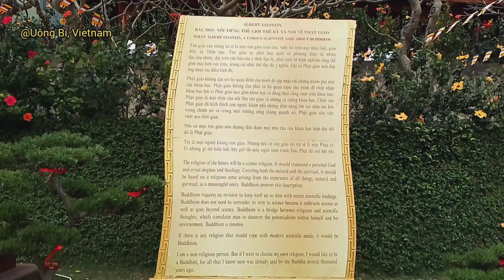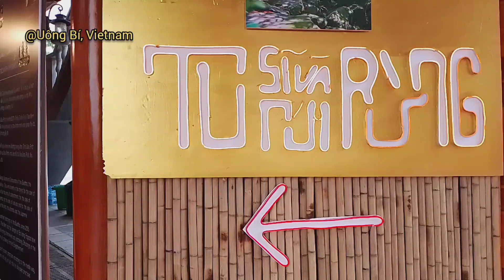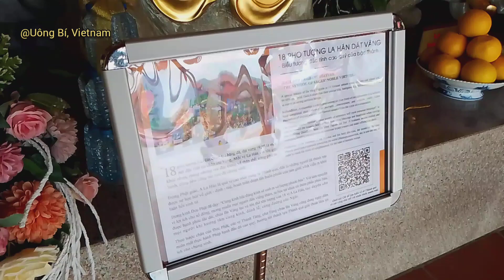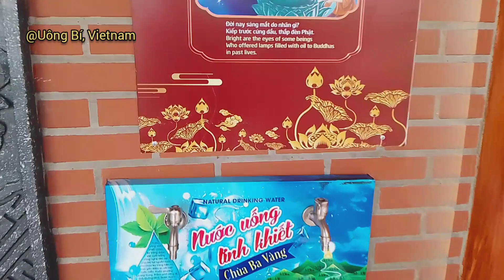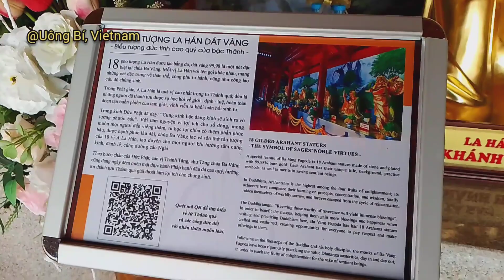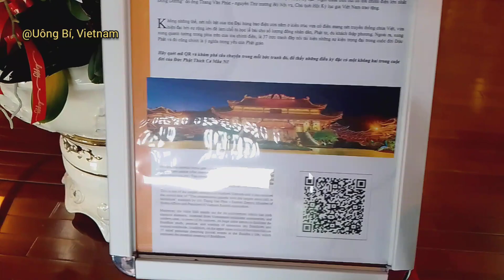The main hall, Ba Vàng Pagoda, Quang Trung, Uông Bí, Quảng Ninh, Vietnam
Location:
Ba Vàng Pagoda